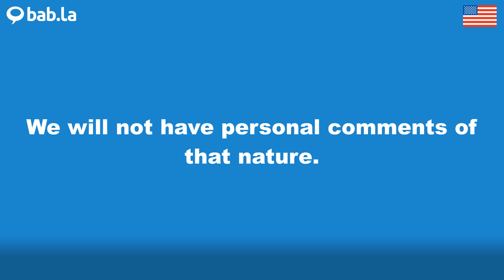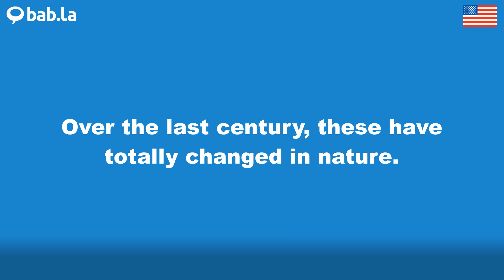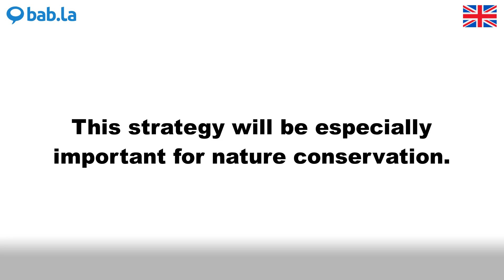NATURE pronunciation | Improve your language with bab.la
Improve your spoken English by listening to NATURE pronounced by different speakers – and in example sentences too. Learn and love languages with bab.la.